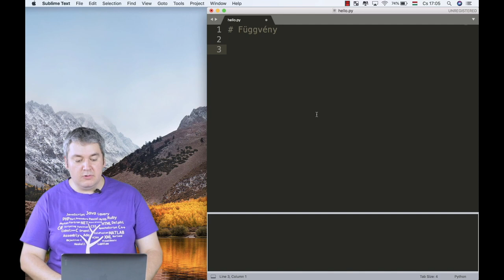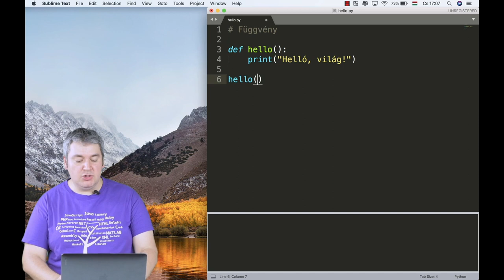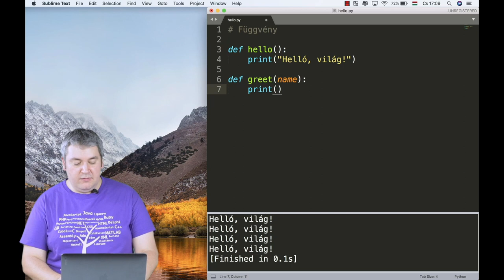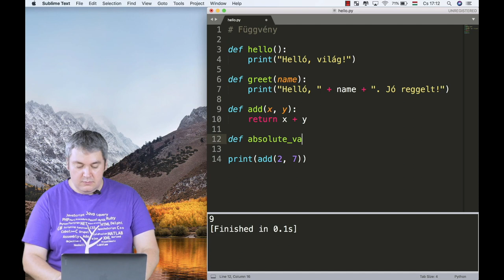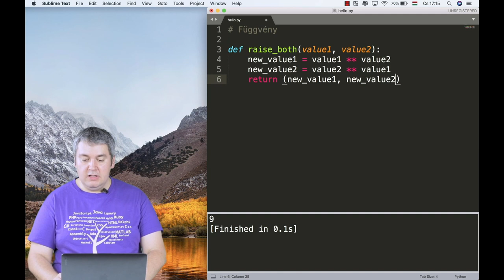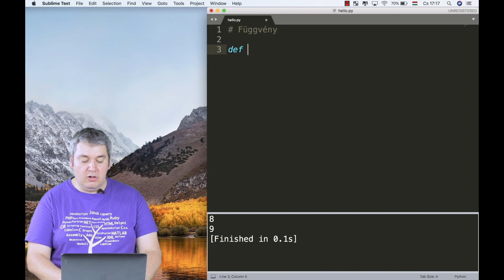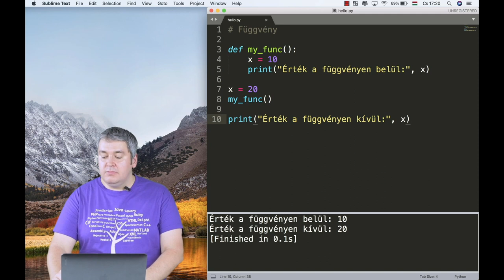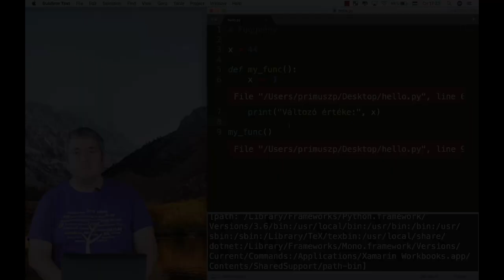Python - Függvények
Mi is a függvény? Nagyon tömören, paraméterekkel hívható parancs, amelynek van valamilyen visszatérési értéke. Saját függvények alkotásával kibővíthetjük a python parancskészletét, és gyakran használatos feladatokat a programunkban egy parancs beírásával adhatunk meg.
A függvények létrehozása a def kulcsszóval történik. A def kulcsszót a függvény neve követi, majd utána zárójelben a függvénynek átadandó paramétereket soroljuk fel.